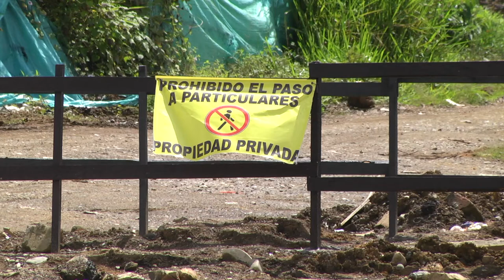Cierre paso vehicular en estación de servicio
El cierre del paso vehicular presentado en la estación de servicio DISTRACOM desde hace algunas semanas, ha generado bastante descontento en la comunidad que expresó su opinión ante las cámaras de Noticias AUPUR Televisión.